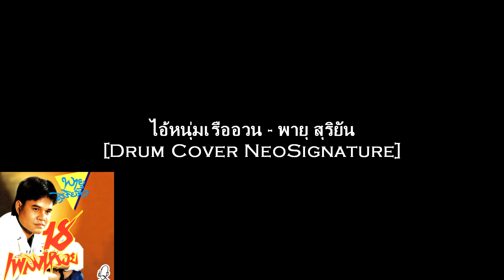ไอ้หนุ่มเรืออวน - พายุ สุริยัน [Drum Cover NeoSignature]